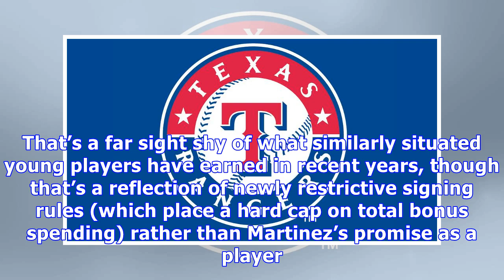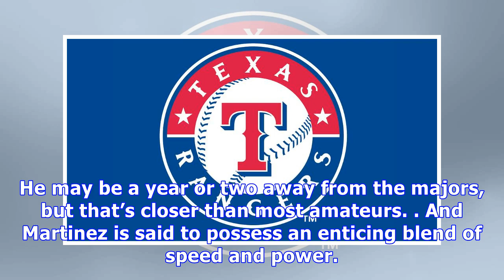Rangers seen as favorites to land julio pablo martinez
The Rangers are now considered the favorite in the pursuit of Cuban prospect Julio Pablo Martinez, according to MLB.com’s Jesse Sanchez (via Twitter). Martinez is not technically eligible to put pen to paper until March 6th, but it seems the Texas organization is working to line up a deal once he can formally sign. Martinez, 21, will likely command a $2.7MM to $2.8MM bonus, according to the report. That’s a far sight shy of what similarly situated young players have earned in recent years, thoug...